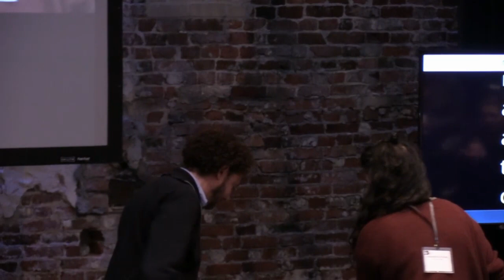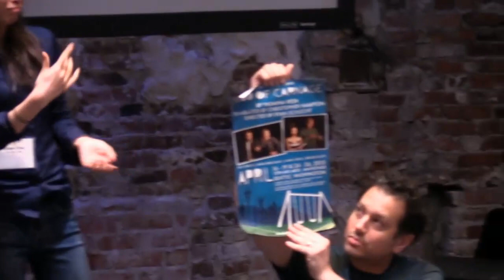Deaf Theatre Action Planning Session — Welcome & Creation of Space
Welcome & Creation of Space & Setting this Moment Apart from the Past

15 March 2019

The Deaf Theatre Action Planning Session is a convening that will take place 15-17 March 2019 at Emerson College in Boston, Massachusetts. It will be a gathering of over thirty Deaf theatremakers, producers, and administrators from across the United States, intended to develop a future-focused, action-oriented plan for creating a national network and training-to-production "pipelines" that foster the long-term education and advancement of all Deaf theatre artists.

We represent a cross-section of disciplines and artists, companies and institutions of different ages and varying connections to the Deaf community. We are also a group of people who feel compelled to change the circumstances, and we believe this convening can be the catalyst to begin creating conditions for change on a unified national scale.